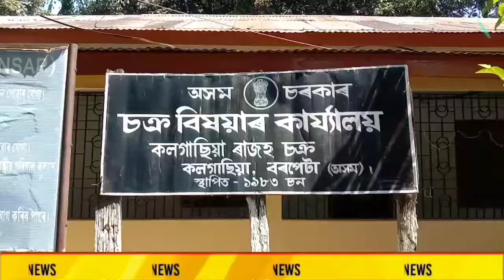কলগাছিয়াত SFI আৰু DYFIৰ বিক্ষোভ কাৰ্য্যসূচী 3 দফীয়া দাবীৰ ভিত্তিত মুখ্যমন্ত্ৰীলৈ স্মাৰক পত্ৰ প্ৰদান